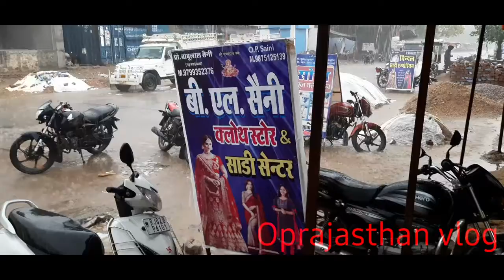Alwar narainpur!! Rajasthan mein bhari barish!! 2021 Oprajasthan vlog